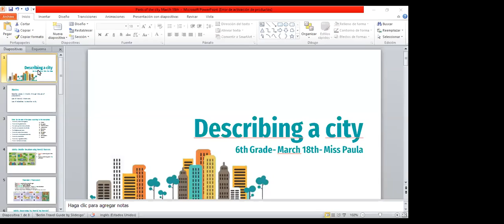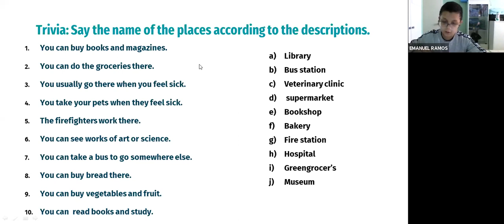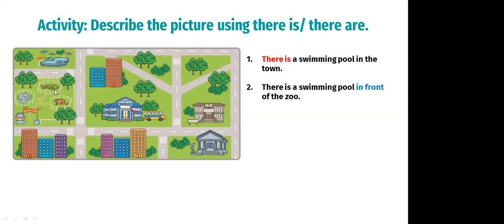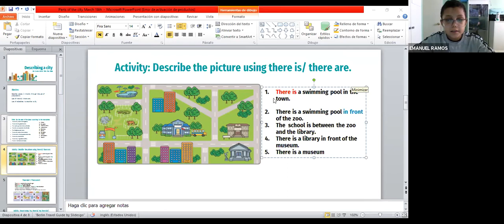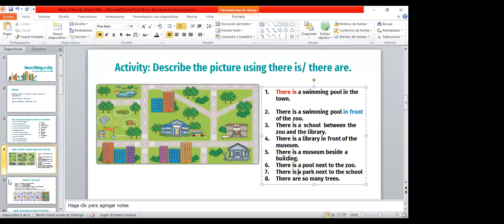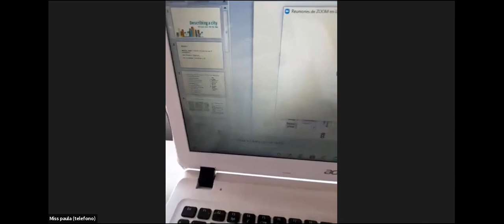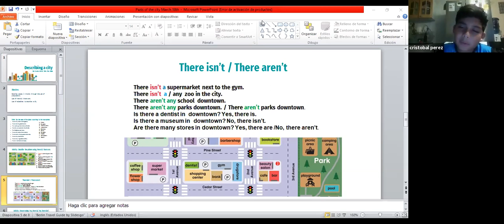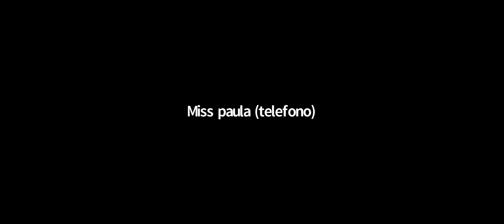6º Básico Inglés 18 03 2021